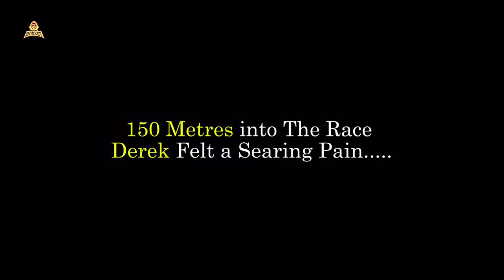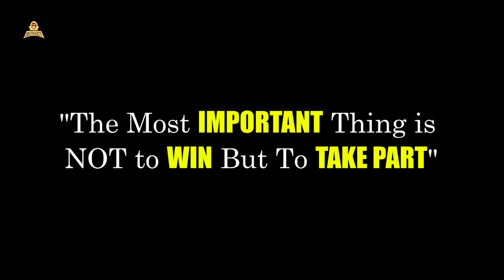Never give up! | Derek Redmond's Epic Inspirational True Story, 1992 Summer Olympics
What happened to Derek Anthony Redmond in the 1992 Summer Olympics semi-final 400m race is a touching and inspirational moment, and was one of the unforgettable highlights of the International Olympic Committee's 'Celebrate Humanity' video series. Although he didn't win that race, his determination to finish served as an inspiration to millions. An earlier injury had already forced him to withdraw from the 1988 Seoul Games; he felt determined to conquer the finish line in Barcelona four years later.
Redmond aimed for a medal, of whatever color. He had a promising start, qualifying for the semi-finals with the fastest time in his heat. At the start of the semi-final run, he quickly made good speed over the first 250m. It was then that he tore his hamstring; he fell in agony as the other runners sped ahead of him, leaving Redmond on his knees, crippled with pain.
What followed has become one of Olympic history's most memorable moments. Redmond rose his feet and tried to finish the race, bravely limping down the track. In an display of brilliant courage amid adversity, Redmond hopped on one leg towards the finish line. Although each step must have been more painful than the last, Redmond refused to give up. The stadium crowd rose to their feet and cheered him on, many with tears.
And if that was not enough of an inspiration, what happened next showed to all the power of love and the meaning of perseverance! How that race further unfolded is a vision of how God is with us. When we are hurt and struggling, heavenly Father God comes and helps us finish the race. When we feel crippled, God's Spirit is able to bring us new strength.
Sometimes, tragedy is merely prelude for a transforming event that is more memorable than glory. Years later, Derek Redmond said, “Somebody asked me, ‘what is your definition of success?’, I said, ‘to me, it’s getting up one more time when you’ve been knocked down.’”
That is why, we ought never give up. Even when all seems lost, we push forward in firm hope that the very struggle we endure is the very prize we shall later on celebrate.